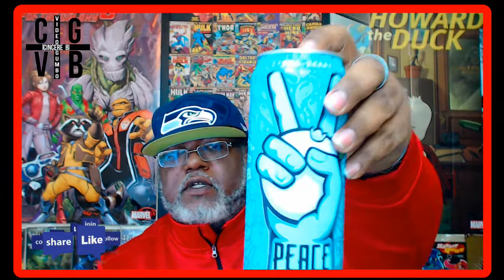Peace Tea Review ( Razzleberry, Caddy Shack & Sno-berry )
Follow me on instragram @cincereb
Follow me on Anchor @cincereb
Follow me on Beam @cincereb
Follow me on Younow @cincereb
Follow me on Google+ @cincereb
Follow me on Periscope @cincereb

Send Me Something for reviews, fan art/letter Etc.. To:

CincereB
8121 46th Place W Unit D2
Mukilteo WA 98275